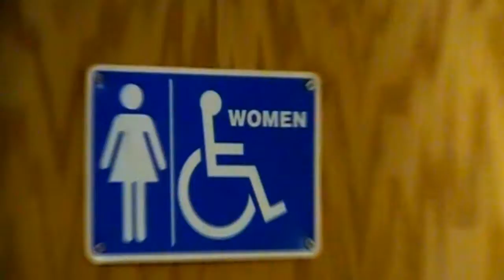THURSDAY NIGHT FOOTBALL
Nothin bad about a Thursday, when its Thursday Night Football!